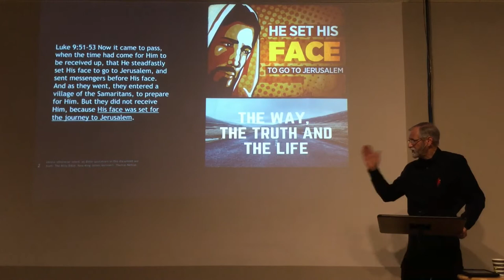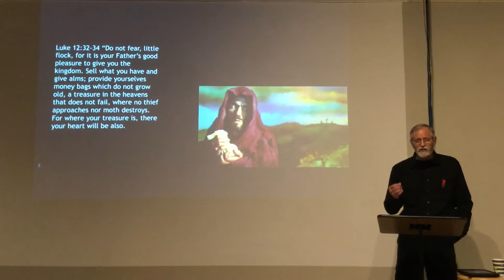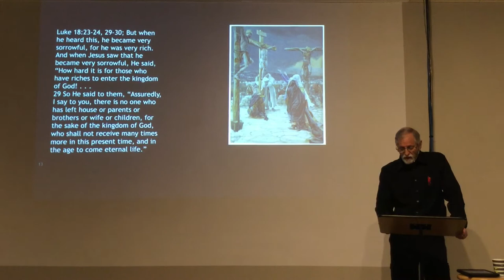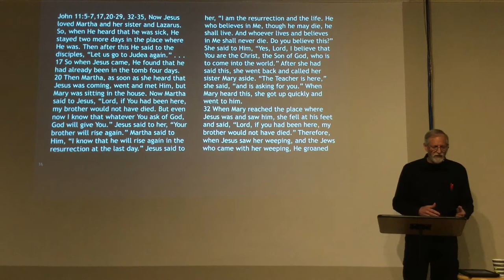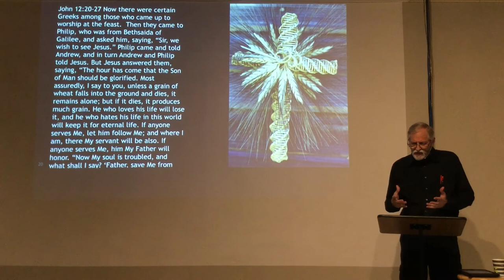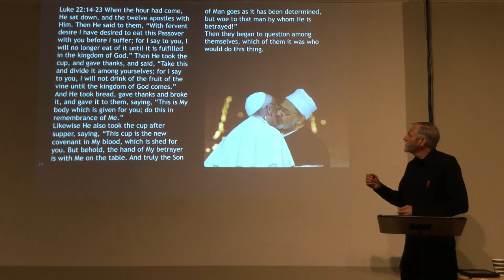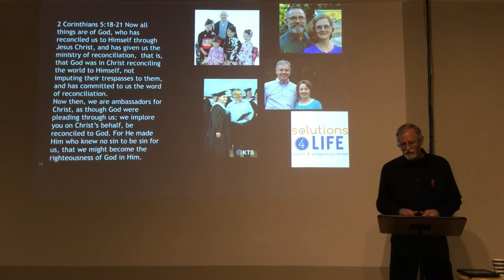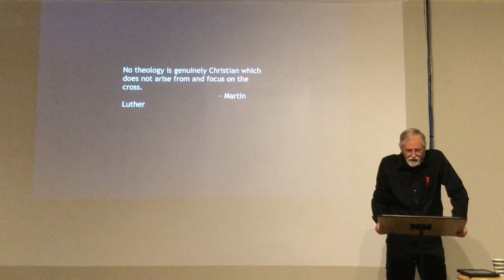** Good Friday ** | Grace Bible Fellowship Monmouth County | Sermons